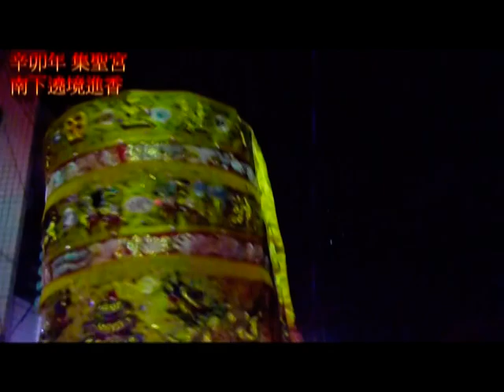100年王田集聖宮往南部遶境參香(影音480P)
2011歲次辛卯100年大肚區王田里集聖宮往南部遶境參香活動實況錄影...